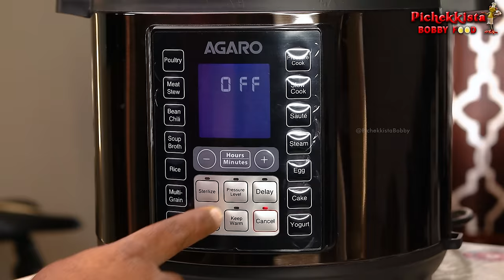TELANGANA FAMOUS MUTTON CURRY & BAGARA RICE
▸Heyyy All.. Welcome to PICHEKKISTA BOBBY FOOD

Agaro Electric Pressure Cooker

TELANGANA FAMOUS MUTTON CURRY & BAGARA RICE by Pichekkista Bobby